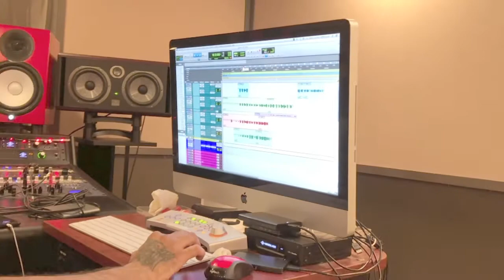Auditions & Studio Sessions Ep8 | BRITANIVLOG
Acting Auditions and Studio Sessions in NYC. My weekend has been busy, but I'm excited to share this journey with you.